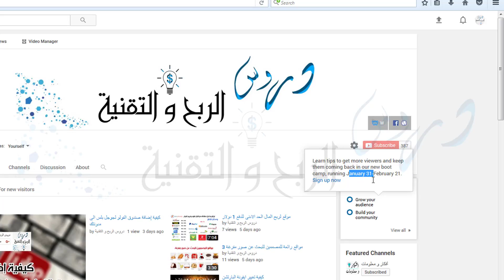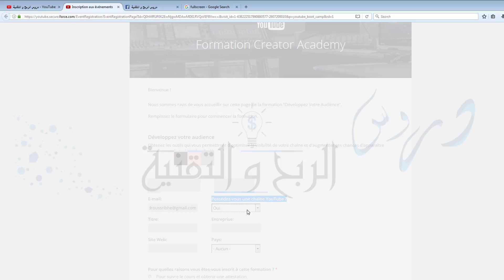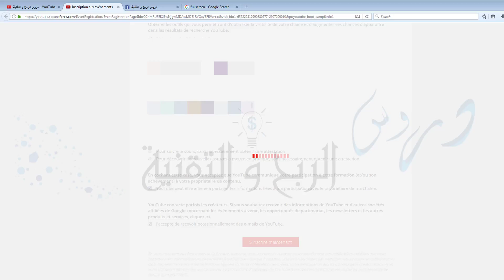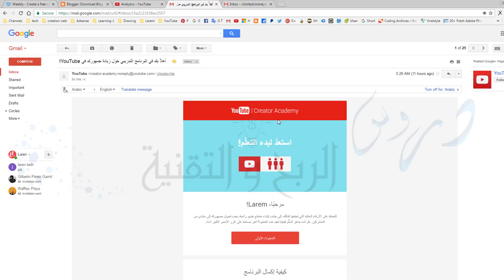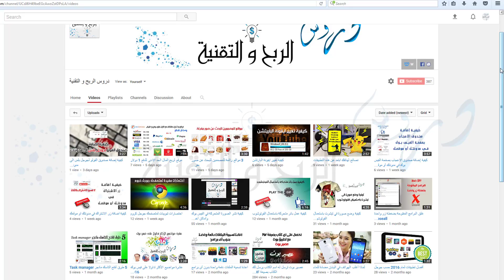كيفية زيادة جمهورك في اليوتيوب دورة مجانية ساعوا بالاشتراك فيها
للاشتراك بالقناة :  goo.gl/lv1oXm
راسلوني على :
جوجل بلس :  goo.gl/pUyVHV
توينر : goo.gl/pNG9hN
فيس بوك : goo.gl/mUwnq2